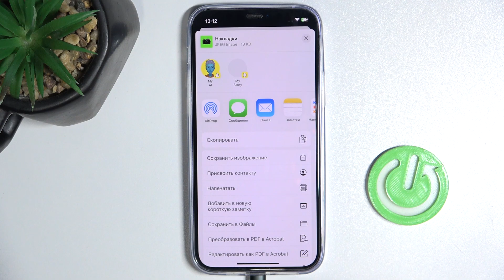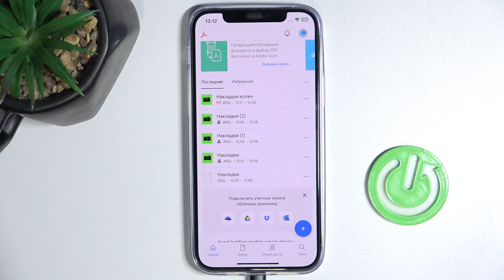Как отправить копию документа в Adobe Acrobat - Куда можно отправить копию документа в Adobe Acrobat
В этом видео мы покажем, как в приложении Adobe Acrobat отправить копию документа. Чтобы отправить копию документа в приложении Adobe Acrobat, внимательно озакомтесь с  этим видео.

Как отправить копию документа в приложении Adobe Acrobat? Куда можно отправить копию документа в приложении Adobe Acrobat?